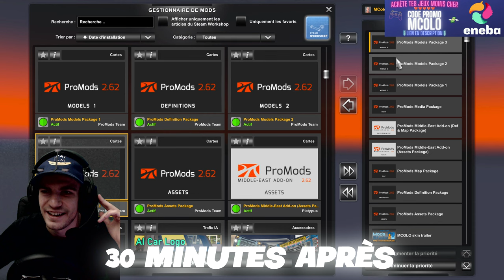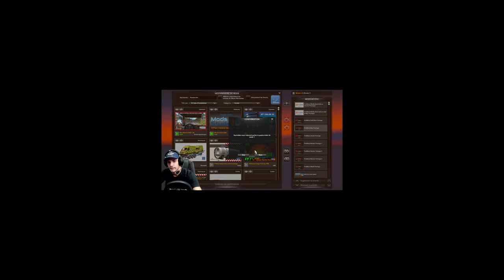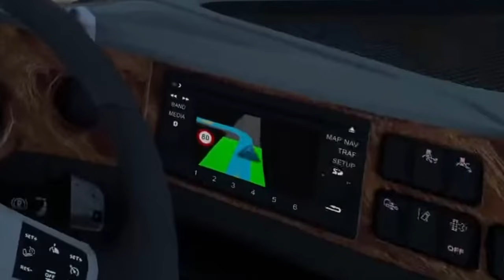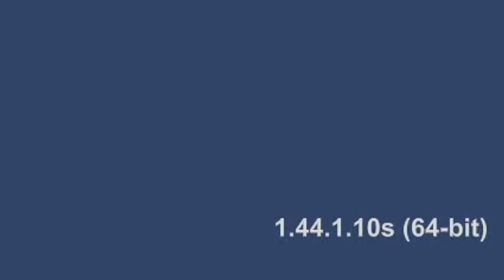BEST OF EURO TRUCK SIMULATOR 2 + Scènes coupées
Ce que vous n'avez pas vu sur notre convoi, et les moments rigolos sur les derniers lives Euro Truck ! Le pouce bleu c'est la récompense les amis 👍